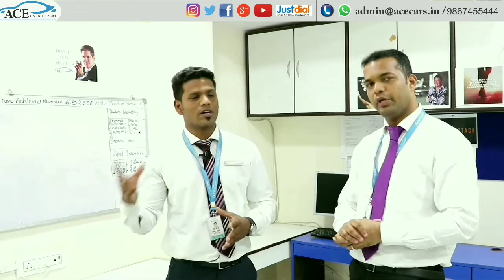Top 5 Luxury Features of Cars l ACE Cars Expert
Car features explanation in Hindi
Sylvester Rodrigues CEO & MD of ACE Cars expert explaining the luxury of Car’s.
He is giving in depth explanation of Luxury & Comfort features like Adjustable Tilt & Telescopic Steering, Adjustable Driver Seat, Cruise Control, Keyless Entry and Push Start Button.

Our previous car features video

Follow us to more update***